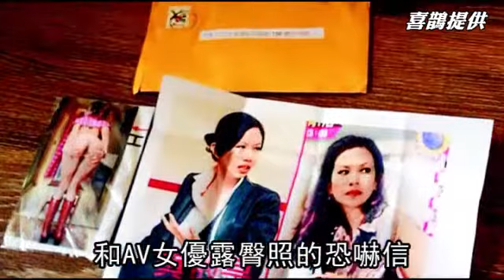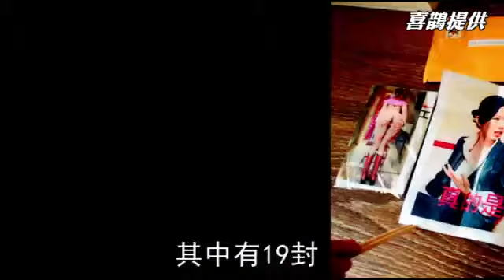蕭敬騰又收穢物恐嚇信 全台已25封--蘋果日報 20140307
【綜合報導】歌王蕭敬騰又收恐嚇信！老蕭經紀公司喜鵲娛樂、經紀人昨各收到一封內裝不明穢物、日本黑道徽章、ＡＶ女優露臀照恐嚇信。檢警發現這波活蟲恐嚇信自去年十二月開始寄出，首位收件人是彰化縣北斗分局長，辱罵警取締網拍假貨，接著老蕭、律師顧立雄等人接獲，清查目前共二十五封恐嚇信，有十九封與在逃性侵通緝犯賴錦賢有關，其中六封驗出的ＤＮＡ與賴相符，也懷疑另有共犯。

有人要受傷了

蕭敬騰又收穢物恐嚇信
全台已25封

蟲蟲危機席捲全台
活蟲恐嚇信事件
現在越演越烈
金曲歌王蕭敬騰
昨天再收到恐嚇信
老蕭的經紀公司喜鵲娛樂
和經紀人Summer
各收到一封內裝穢物
日本黑道徽章
和ＡＶ女優露臀照的恐嚇信
已是近期以來
第24封及第25封恐嚇信
檢警發現
這些恐嚇信從去年12月開始寄出
首批7封全寄給彰化縣警方
辱罵警方太閒
取締網拍假貨
之後連彰化基督教醫院
小吃店和北斗鎮長等
都收到活蟲信
另外包含華納唱片、「老蕭」蕭敬騰
律師顧立雄
鼎泰豐、鼎王
導演邱瓈寬
和命理師江柏樂
也陸續接到活蟲信
共有25封

是寄了這個白包
還有這麵包蟲
信件他是用這個一般平信
用手寫的
寄件人這邊地址是沒寫

當然會有壓力啊
因為一般的業者的話
如果都收到這種子的恐嚇的話
當然會怕
這是一定會的

檢警清查發現
其中有19封
與在逃性侵通緝犯賴錦賢有關
另外6封
則懷疑是模仿犯所為
目前正全力追緝賴錦賢到案
面對接連恐嚇
老蕭昨天強調「很堅強」
日籍女粉絲Yuki（蔭山友紀）
則喊冤表示跟她無關